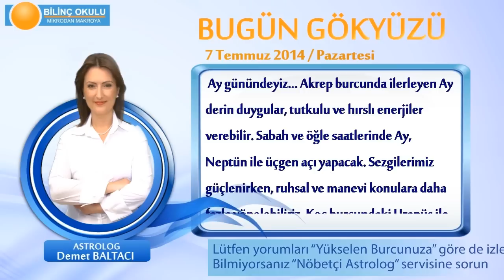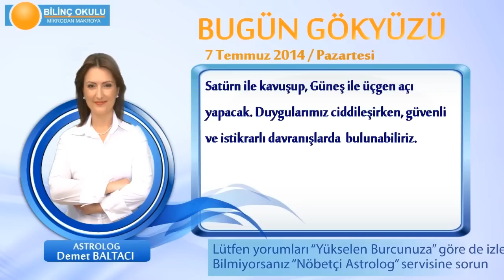OĞLAK Burcu, GÜNLÜK Astroloji Yorumu,7 TEMMUZ 2014, Astrolog DEMET BALTACI Bilinç Okulu